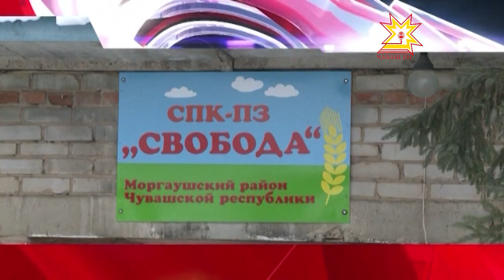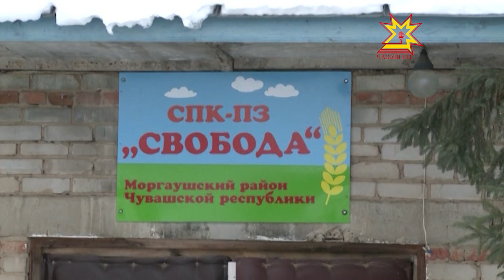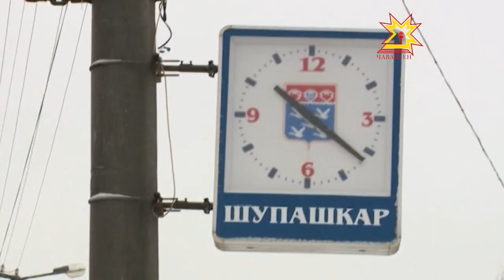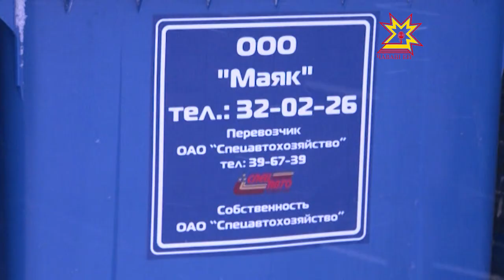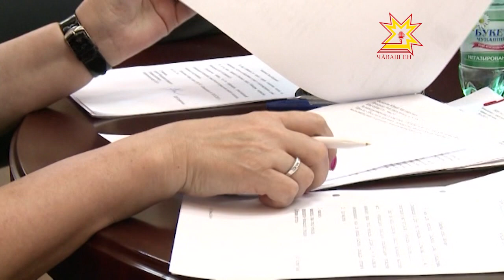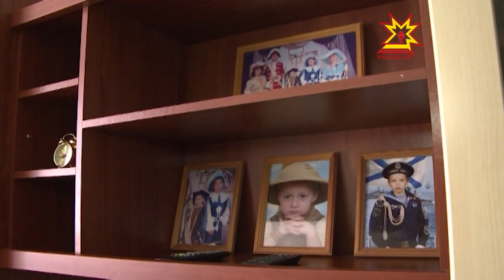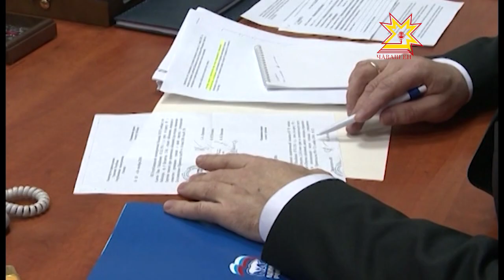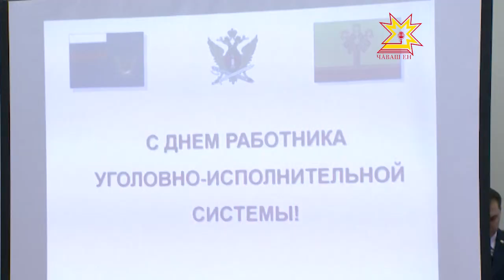Республика 19.03.2013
В выпуске:
- Координационное совещание по обеспечению правопорядка при Главе республики
- В СХПК не платят зарплату
- Рейд по остановочным павильонам
- Вывоз мусора
- Круглый стол депутатов Чебоксар и Новочебоксарска
- Приемная Д. Медведева помогла решить проблему
- День работника УФСИН
- Чувашский Хатико